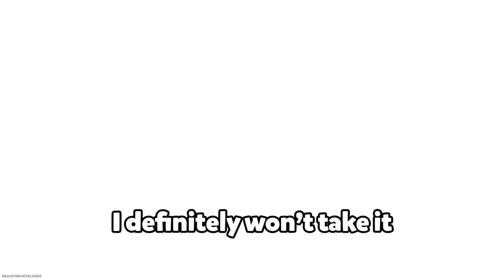This is how we play Warzone...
🤖 Install Mech Arena for FREE here ✅ and get a special starter pack to help kickstart your game!

Second channel - @MoreMarley

 @rabbitparadise (editor)